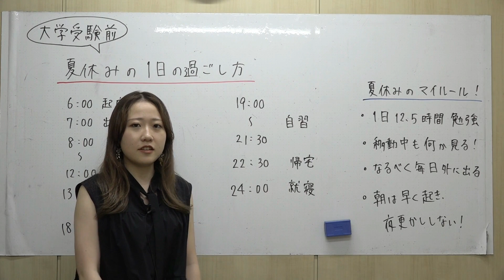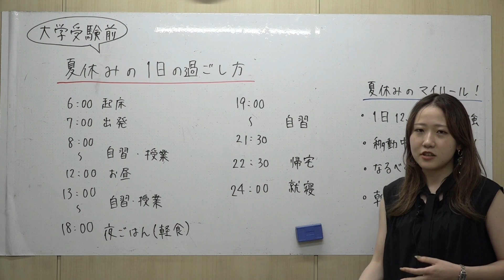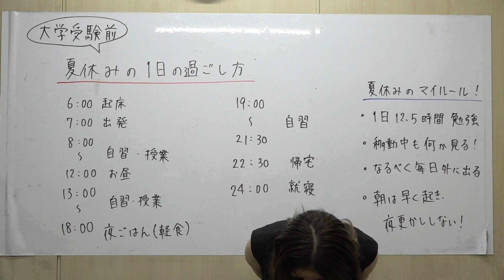大学受験前の夏休みの1日の過ごし方